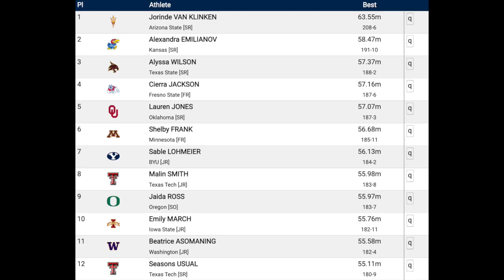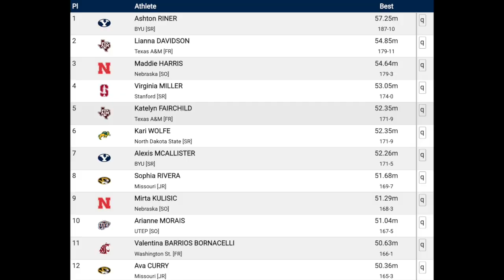2022 NCAA DIVISION ONE PRELIMS WOMEN'S THROWS RECAP - WHO BROKE THE NCAA RECORD?!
2022 NCAA Division One Women's Throws Recap from the East and West Prelims. I cover the winners and interesting tidbits from last week's action.